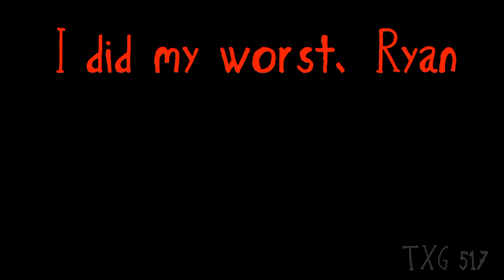If 8-BitRyan was in FSAW's (If 8-BitRyan comments on this video, I will make a Part 2)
(I DID MY WORST, RYAN)

I hope you enjoyed my 2nd greenscreen video